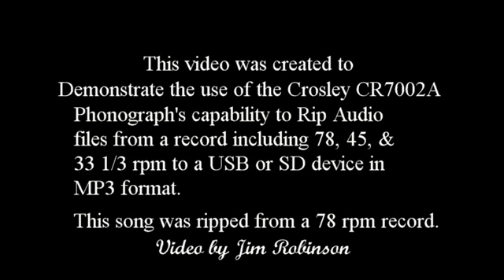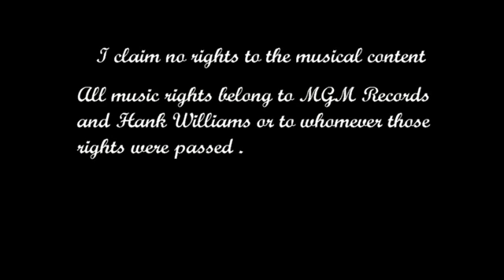Howling at the Moon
I own no rights to the music in this video.  I created the video to demonstrate the capabilities of the Crosley CR7002A record player to rip music from CDs, audio cassettes, USB drives, and records of all three speeds and put them onto a USB drive, an SD drive, or a CD in mp3 format.